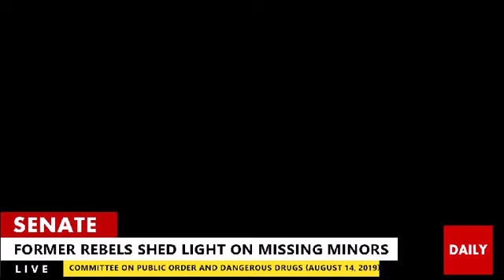CPP-NPA Former Rebel : "yung kinakasama ko ang inuutusang pumatay" | DAILY August 14, 2019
REBEL RETURNEES SHED LIGHT ON MISSING MINORS BELIEVED TO BE RECRUITED BY CPP-NPA

Senator Ronald 'Bato' Dela Rosa interrogated two former members of the Communist Party of the Philippines - New People's Army (CPP-NPA) in relation to Resolution No. 38 to shed light on the issue of missing students who were believed to have been recruited by some left-leaning university-based organizations.

Dela Rosa, chairman of the Committee on Public Order and Dangerous Drugs, will lead the second public hearing together with the Committee on National Defense and Security on Wednesday, August 14 at 9 am, to discuss and ferret out the truth behind the reported incidents of missing students from various colleges and universities. The said students were eventually seen participating in mass protest actions organized by Kabataan Party List, Anakbayan and League of Filipino Students who are known as leftist groups.

During the first hearing on Resolution no. 38 held last week, parents of the said minors became emotional as they shared their ordeal in handling the situation of theirchildren. They recounted the pain of being abandoned by the said children and the changes they saw in them since joining leftist organizations.

Senator Dela Rosa said that if the leftists can recruit minors while inside the campuses, the government should also be able to do an 'indoctrination' of its own, "meron kasi silang polisiya, ang mga paaralan na ito, which is very detrimental on the part of the government / state... na bawal daw pumasok ang mga pulis o military sa loob ng kanilang campus para ma-avoid ang militarisasyon...they are using government resources and yet they are producing enemies of the state so dapat ma-correct ito."

Senator Dela Rosa further said, "mas legal ang ating government instrumentalities so dapat bigyan din ng kalayaan ang ating kasundaluhan at kapulisan na makipag halu-bilo, magbigay ng kuru-kuro sa mga estudyante sa loob."

The leftist groups released their statements saying that the youth activists are safe and that this is a form of harassment on the part of the government, but they failed to attend the first hearing. Kabataan Party List, League of Filipino Students, and Akbayan are again invited to the second hearing, together with the resource persons and representatives of the Philippine National Police, Armed Forces of the Philippines, Department of Social Welfare Development, Commission on Human Rights, Office of the Solicitor General, Commission on Higher Education, Department of Education, Polytechnic University of the Philippines, Far Eastern University and University of the East. The parents of the recruited minors will also again be present.